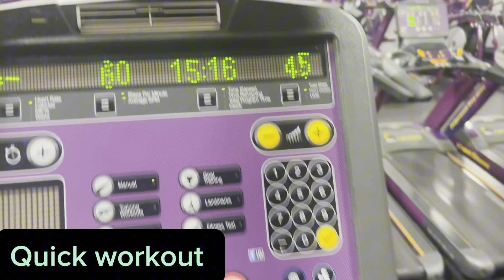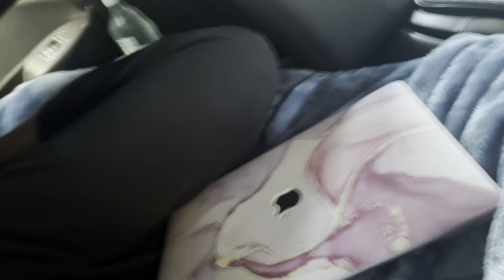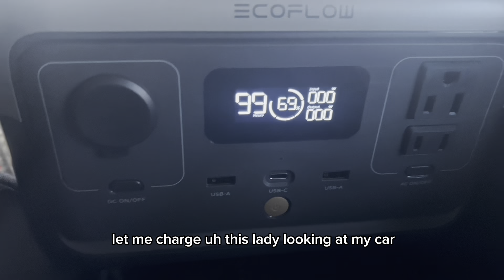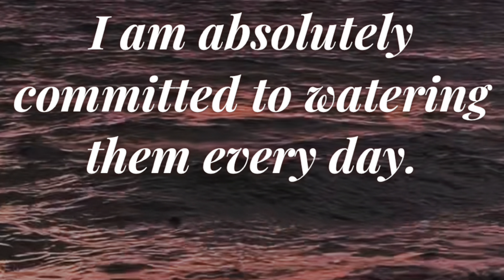I LIVE IN MY CAR 🚘 ON THE EAST COAST ‼️ MINI VLOG - DAY ONE ✨🦋✨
✨ 𝓟𝓻𝓮𝓽𝓽𝔂 🦋 𝓗𝓲𝓹𝓹𝔂 ✨

🎥 Car Life | Video Diary
📸 Day in The Life Vlogz 🌱

🙏🏾✨🦋 ( $iamkaylalove ) 🦋✨🙏🏾